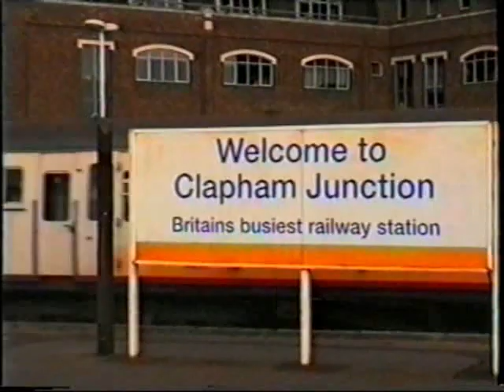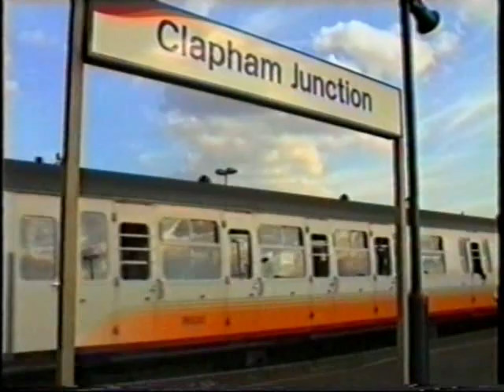Clapham slammers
An evening at Clapham Junction on 17th July 2000, featuring Class 73 hauled Gatwick Express trains and various slam door EMUs.